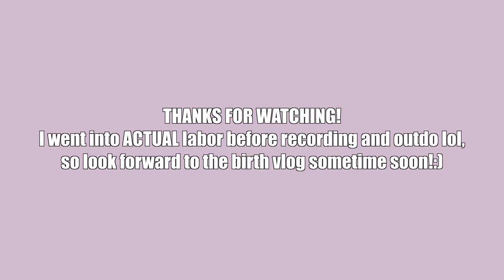FALSE ALARM...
***NEW 12 WEEK GUIDE/CHALLENGE LAUNCHES TOMORROW AT 12PM ET!
Home & Gym version will be available and all launches on my app!
You'll still purchase on my website Kellyyager.com and then get sent instructions on how to move over!:)